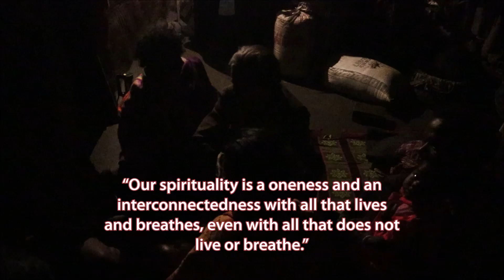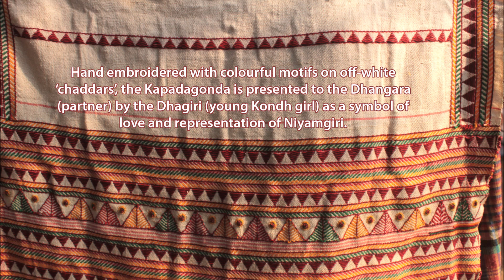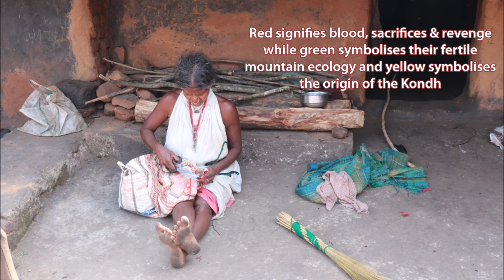Tribes of Odisha - Kondhs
The eastern state of Odisha is known for its unique tribal culture. Inhabiting the high mountain valleys there are 62 tribal communities constituting 25% of Odisha's population (more than 10 million). Kondhs are one of Odisha's major tribal communities. There are three major types of Kondhs - Desia or Panga, Kutia and Dongria. Kondhs speak in Kui, a Dravidian language. This film highlights the world of Kondhs.